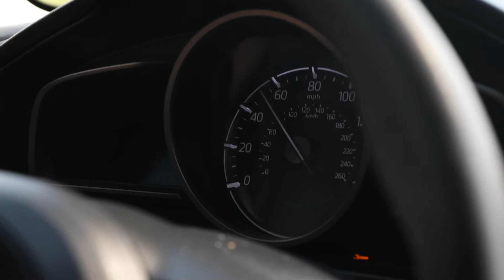aFe POWER 14-18 Mazda 3 Takeda Axle-Back Exhaust System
Takeda 2-1/2" 304 Stainless Steel Axle-Back Exhaust System